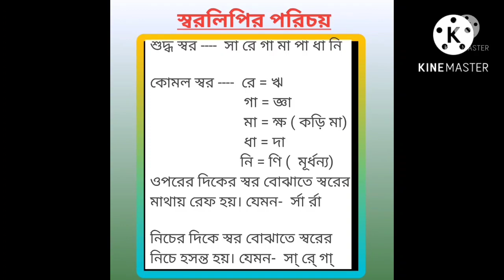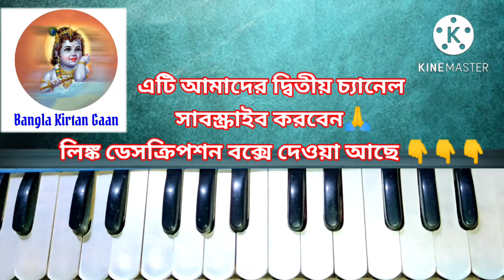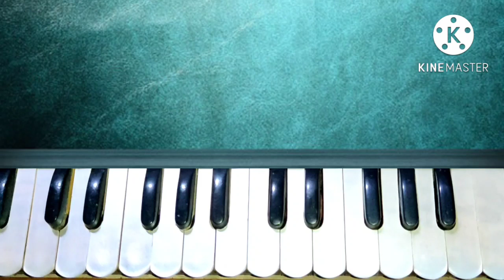খুব সুন্দর হরিনাম সংকীর্তন || ইসকনের সুরে হরিনাম || Harinam sankirtan || Harmonium tutorial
IFSC Code:   PUNB0320900
Branch: MADPUR.
Payee Name: Subhajit Dutta.
If you would like to learn harmonium and kirtan songs in person and in particular, please contact the number given below.
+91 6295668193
(যদি আপনারা ব্যক্তিগতভাবে ও বিশেষভাবে হারমোনিয়াম ও কীর্তন গান শিখতে চান তাহলে নিচের দেওয়া নাম্বারে যোগাযোগ করুন)
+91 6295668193